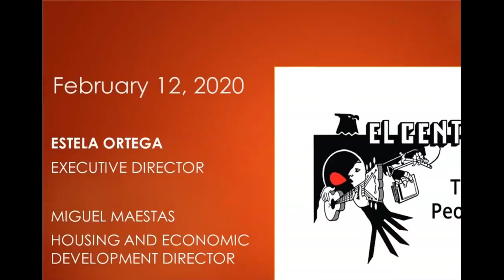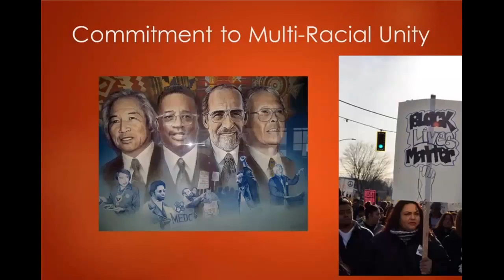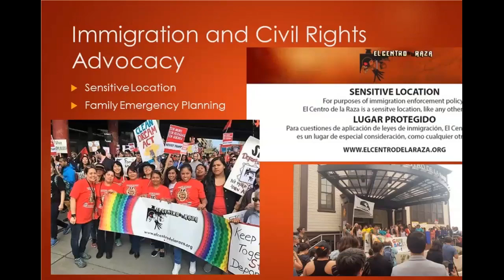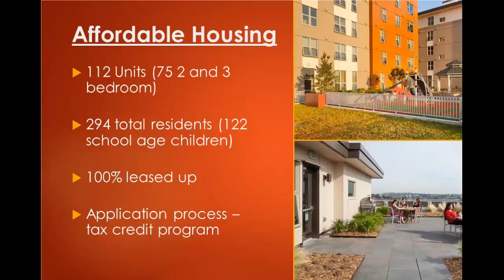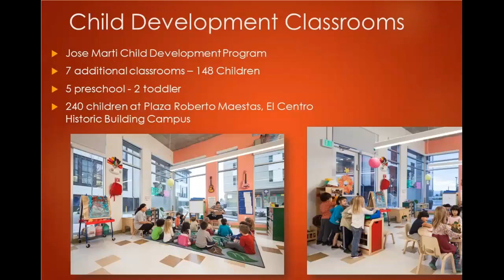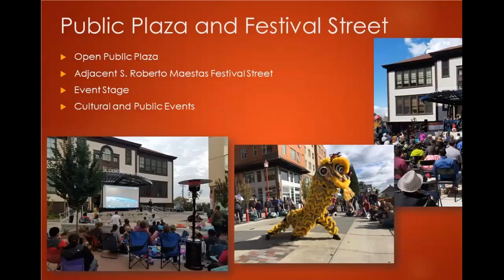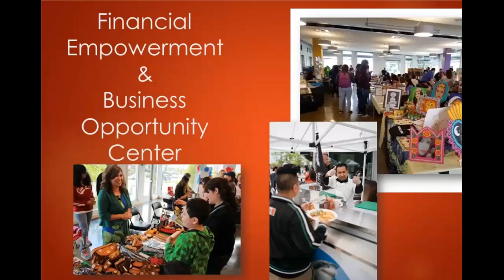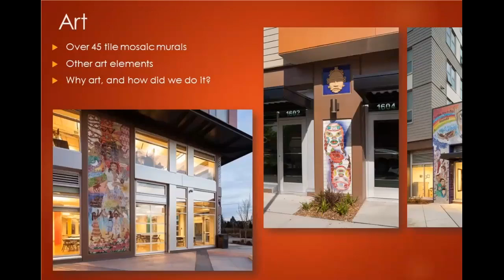Community Level Impact: El Centro de la Raza's Housing and Commercial Development Project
The Plaza Roberto Maestas Affordable Housing development project highlights an integrated approach to housing, land use, environmental planning, public transportation, community infrastructure, and aligned workforce opportunities. The project consists of 112 apartments in two buildings for low-income residents, a 7-classroom expansion of El Centro’s award-winning José Martí Child Development Center, a new community cultural center, office space and neighborhood retail/restaurant space. Anchoring the project is a 10,000 square foot central plaza for residents and the greater Beacon Hill community to enjoy that celebrates Latino history.